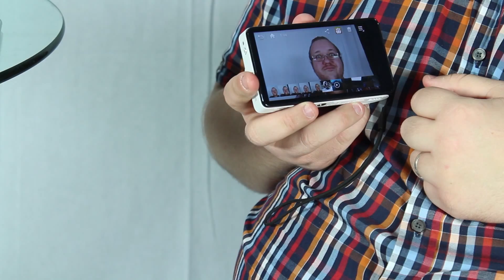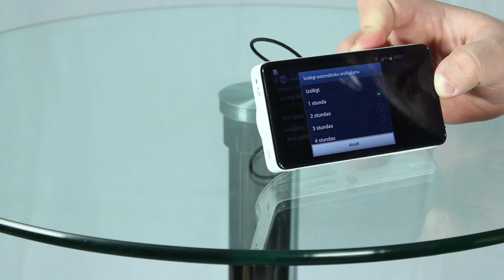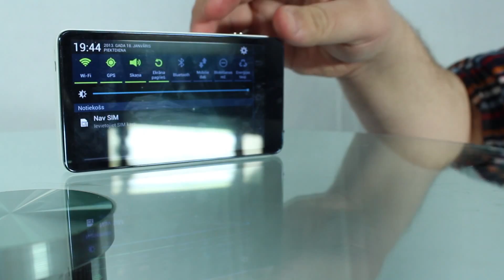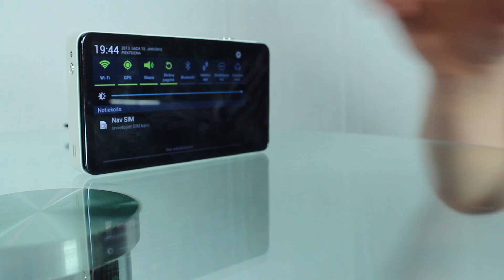Apskats: Samsung Galaxy Camera